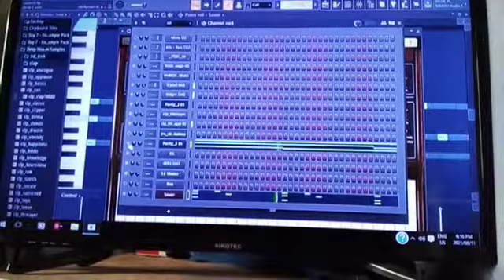####🎵🎵 ❤Diya Mopolaya(Afro/Bolo house)🔥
ChinaMusiQ_SA 🎧🔥
TheMusiQalProstitute🔥🎧❤